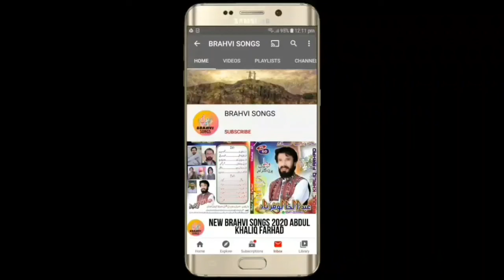BRAHVI_SONGS NEW_BRAHVI_SONGS_2021_ SATAR_ADIL_NEW_BRAHVI_SONGS_VOL_196_PART_10